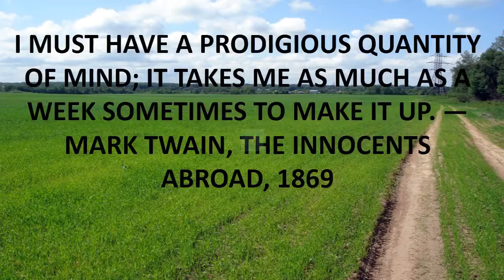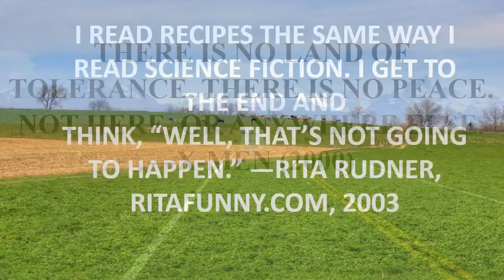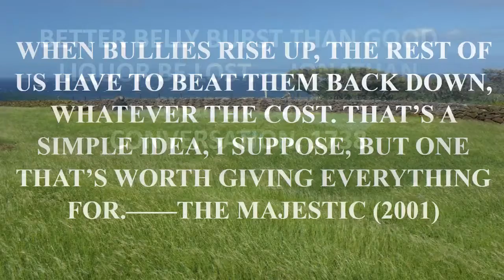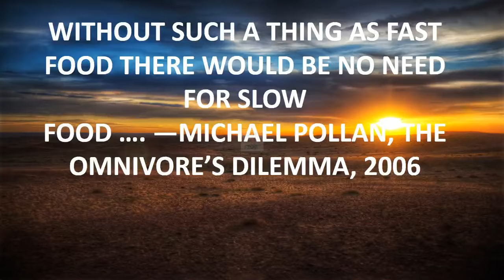gone with the wind quote rhett